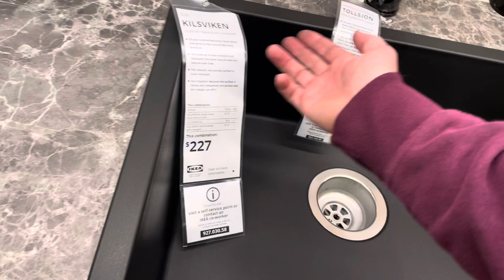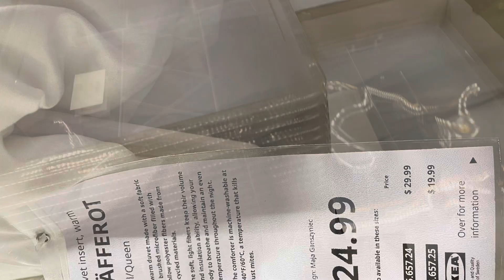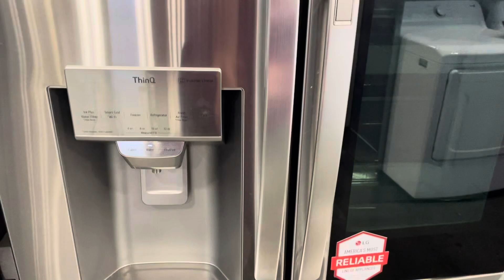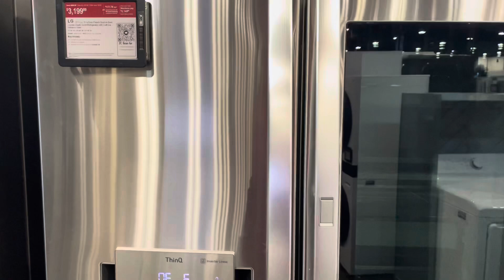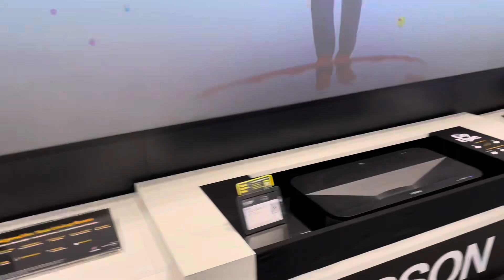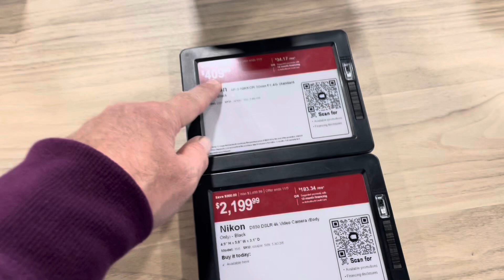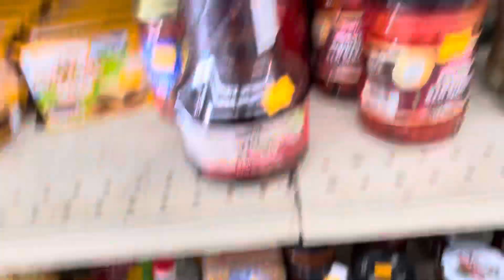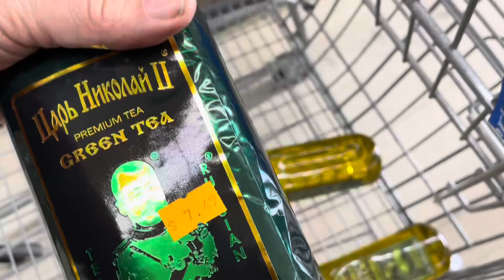На конец то банан